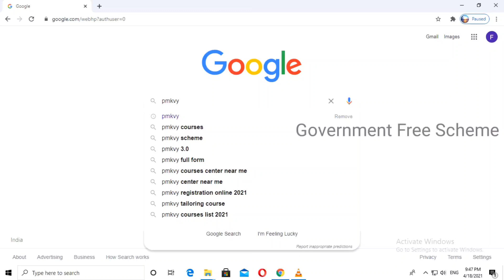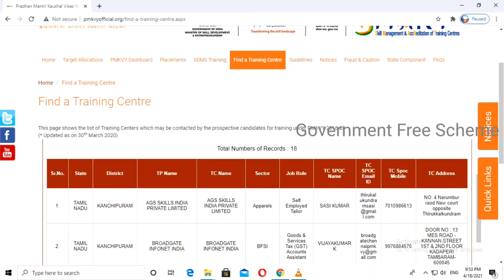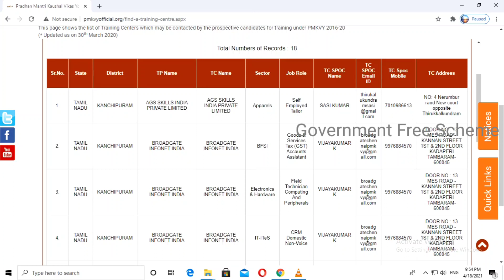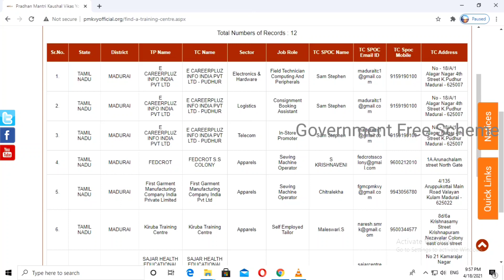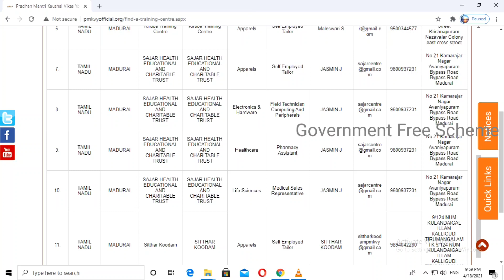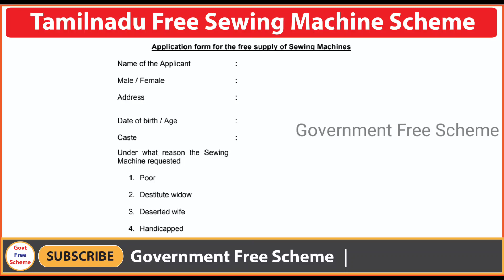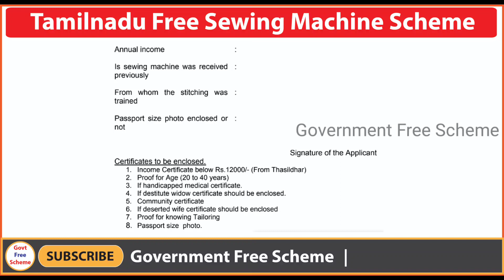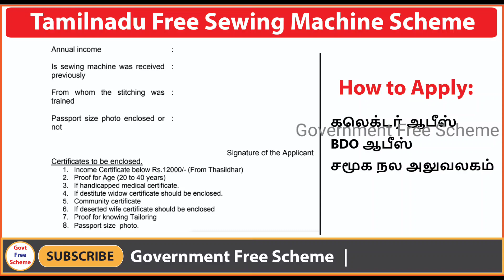Free Sewing Machine Scheme in Tamil Nadu Government 2021